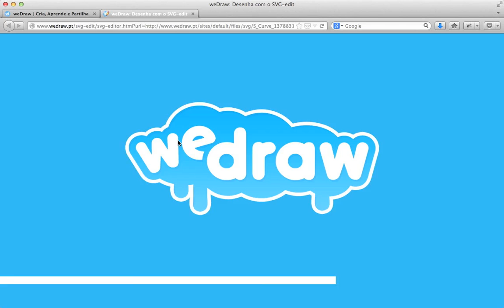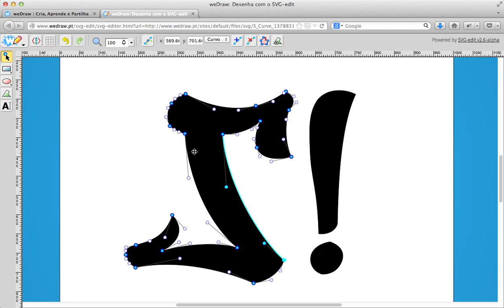weDraw.pt: Acrescentar e Remover Pontos de vetores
Tutorial de edição de pontos (adicionar e remover) dos vetores das formas, com a ferramenta de desenho SVG-edit (personalizada) para o site weDraw.pt